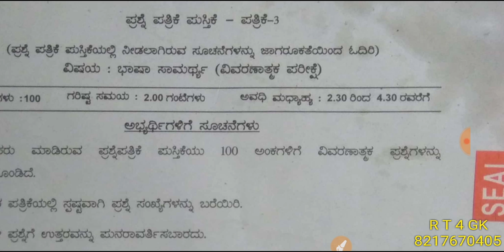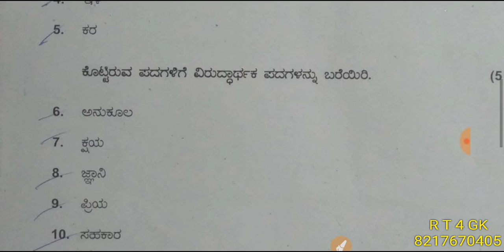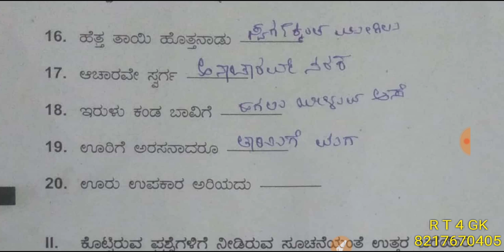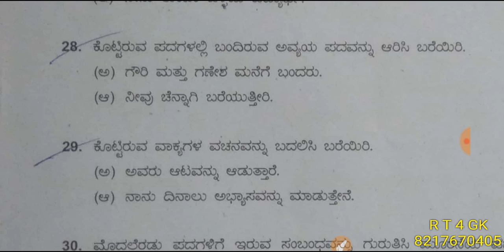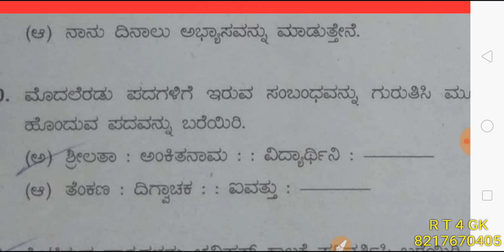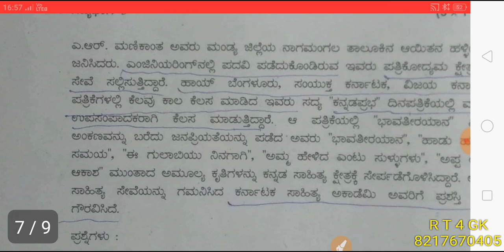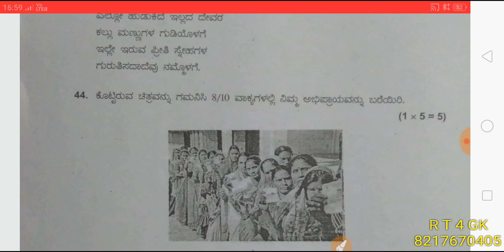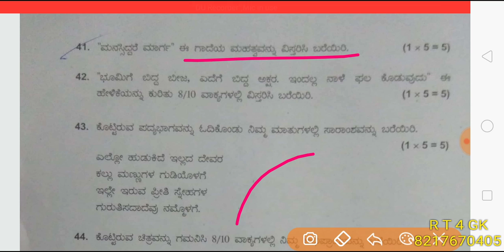6-8 CET ಕಡ್ಡಾಯ ಕನ್ನಡ ಪತ್ರಿಕೆ -3 (ಸಮಾಜ ವಿಜ್ಞಾನ ಮತ್ತು ಗಣಿತ ಶಿಕ್ಷಕರಿಗೆ)